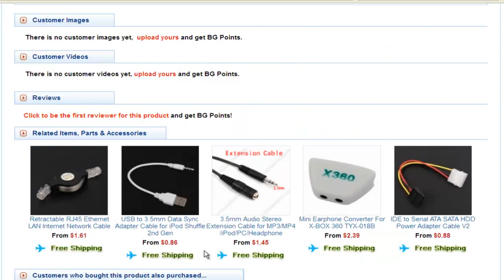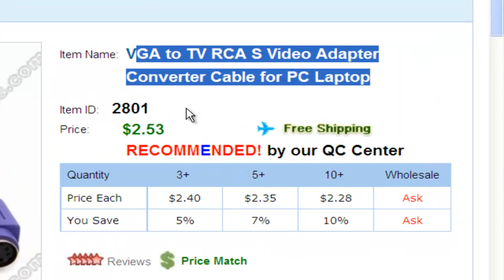VGA to TV RCA S Video Adapter Converter Cable for PC Laptop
Products
We sell iPod/iPhone/iPad Accessories, Cellphone Accessories, PC/Laptop Accessories, Video Game Accessories, Car Accessories, Sport, lasers, Toys and Hobbies, watches etc. More electric gadgets please view our store.
Our sourcing team has good relationship with our suppliers, we add tens of latest gadgets to our store everyday, so please come back from time to time.

Service
We test each item before shipment.
Our experienced team try our best to satisfy all our customers and we believe the customers' satisfactory is the most important thing to us.

Shipping
For most of the packages we use Airmail service by Singapore Post, which usually takes 5-12 working days to arrive.
For orders over 200USD we use EMS or DHL with an online tracking number. There's no extra charge for express shipping and they usually arrive in 3-5 working days.

Payment
For retail we accept PayPal, for wholesale we accept PayPal and Bank Transfer.